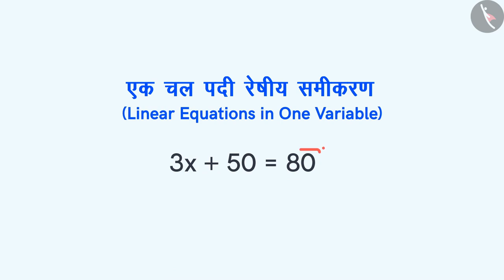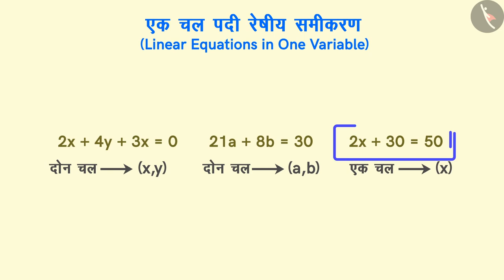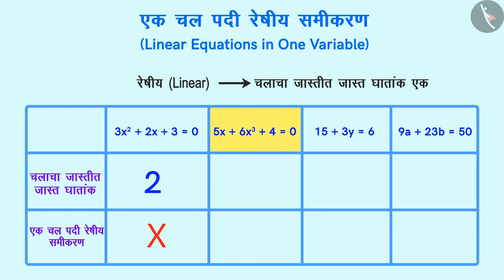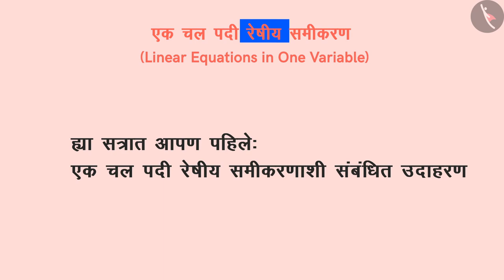एका चलातील रेषीय समीकरणे- ओळख|Part 3/3|Meaning of Linear Equations in One variable|Marathi|Class 8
एका चलातील रेषीय समीकरणे- ओळख|Part 3/3|Meaning of Linear Equations in One variable|Marathi|Class 8 | एका चलातील रेषीय समीकरणे | कक्षा 8 | NCERT | एका चलातील रेषीय समीकरण

Meaning of Linear Equations in One variable | Linear Equations in One Variable | Grade 8 | NCERT | Linear Equations in one variable

Welcome to part 2 of Meaning of Linear Equations in One variable. In this video, we will discuss various examples of Meaning of Linear Equations in One variable.

Part 1 :
Part 3 :